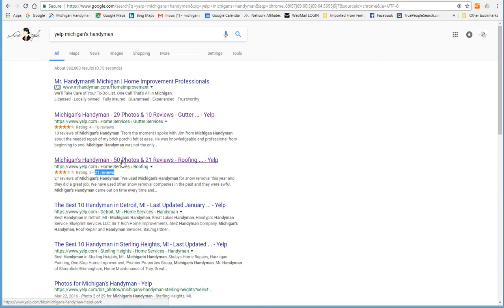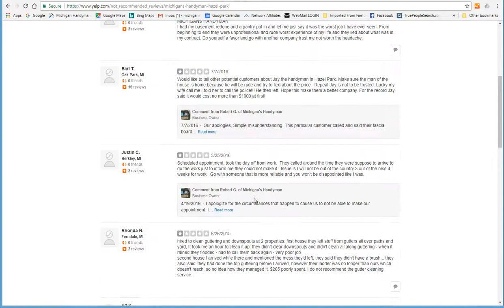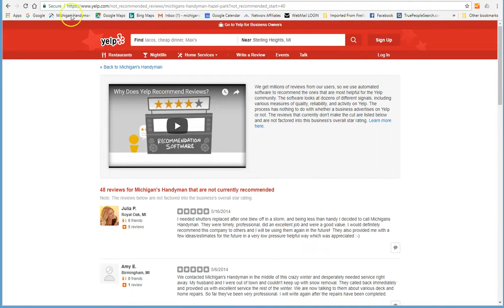Yelp Michigan's Handyman & The Truth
The truth behind how Yelp is hurting many local small businesses.